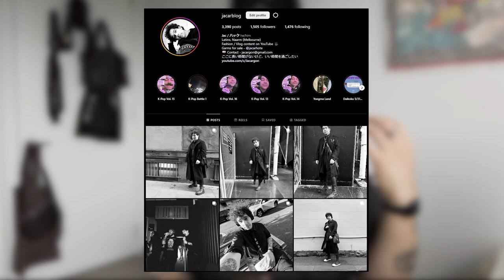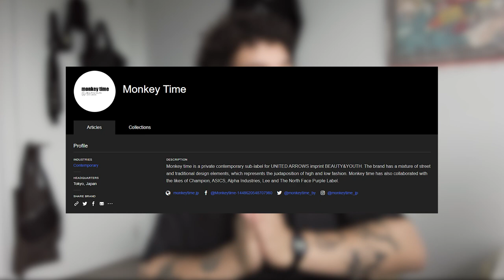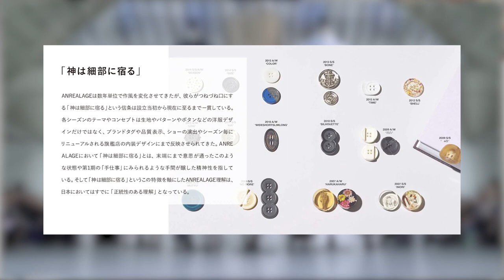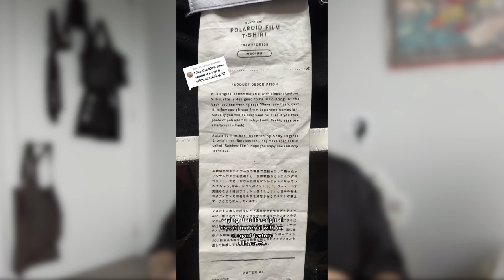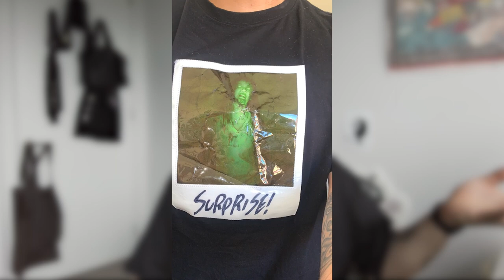5 Japanese Labels / Designers to WATCH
I've never done a video like this before, let me know what you think.

These are some designers I like from Japan, that aren't Yohji Yamamoto, ha.

I made sure to include labels that cover different price brackets so hopefully you find something / someone you're curious about and can take the leap into their world.

Timestamps
0:00 - Intro
2:27 - Monkey Time
5:14 - Irenisa
10:01 - Dulcamara
14:49 - Anrealage
19:57 - Doublet